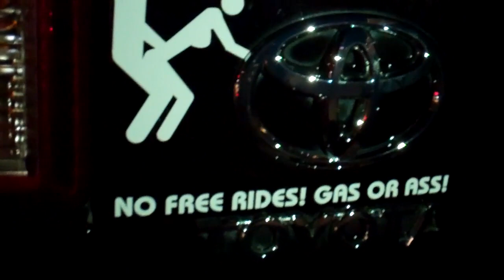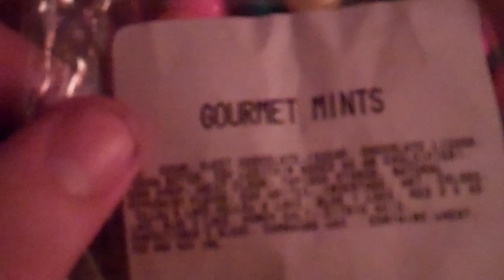George Washington the DUCK! 11/25/11 Day 348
Happy Friday yo